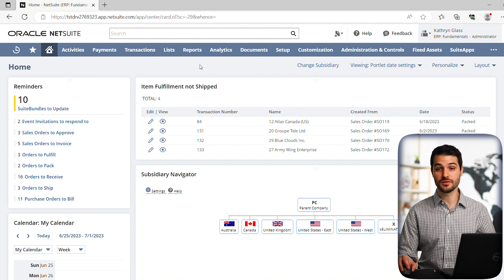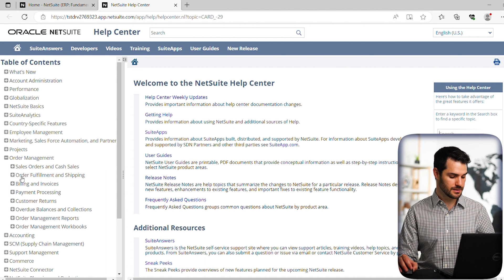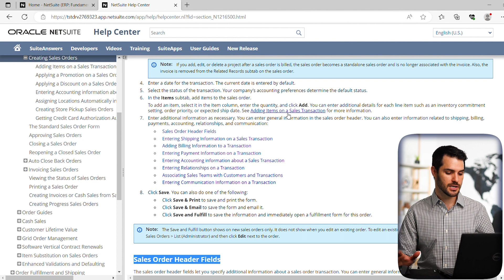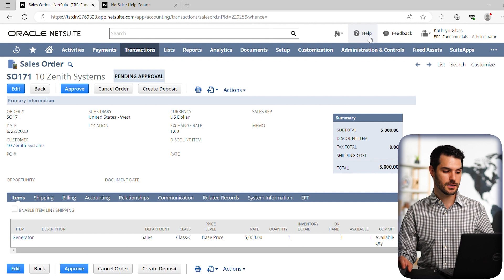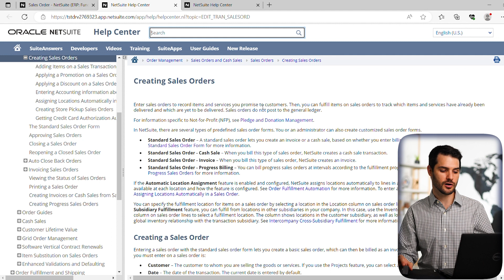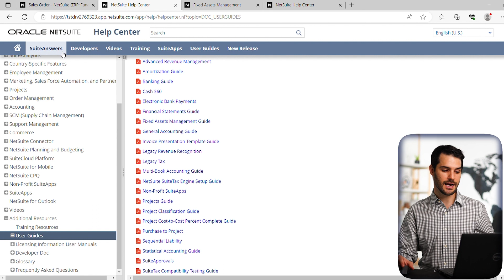NetSuite Help Center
In this video, we look at the NetSuite Help Center and some of its key features.

These videos are part of a series of NetSuite courses, which you can access

Intro - 00:00
Help Resources - 00:12
Accessing the Help Center - 01:27
Navigating the Help Center -02:03
Specific Help Requests - 04:26
Additional Help Center Features - 05:22
Outro - 06:20